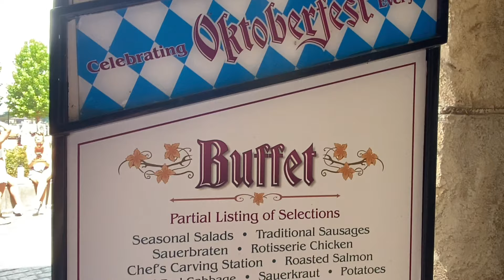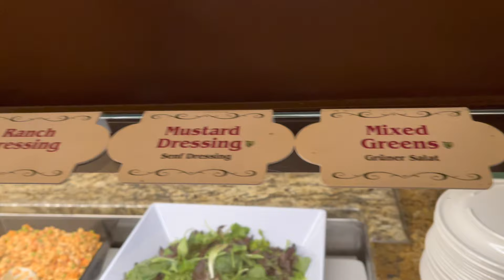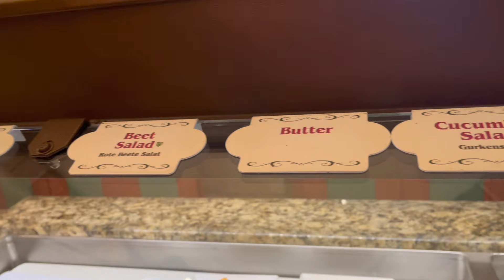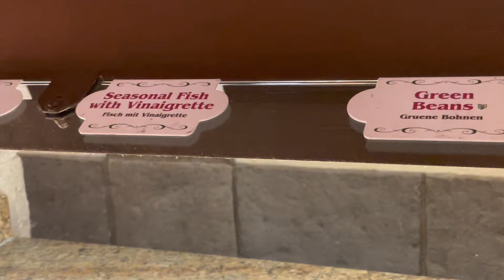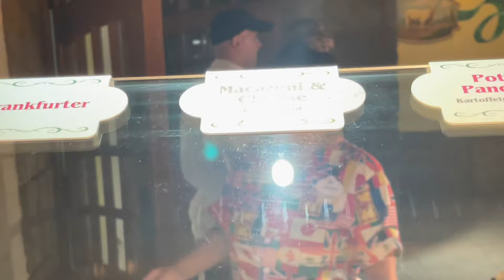THE BEST BUFFET WE'VE EVER HAD AT DISNEY! Biergarten Restaurant | Walt Disney World Resort | 2022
The full buffet at the Biergarten restaurant in Disney's Epcot Germany pavilion is back and it is the best! Wow! We had the pleasure of eating at the Biergarten when it was All You Care To Enjoy and thought it was a very nice dining experience.  HOWEVER, NOW THAT THEY HAVE BROUGHT THE BUFFET BACK WE HAD NO IDEA WHAT WE WERE MISSING!  The buffet is absolutely amazing!  I hope you enjoy this vlog of the different types of food on the Buffet.  We loved it!